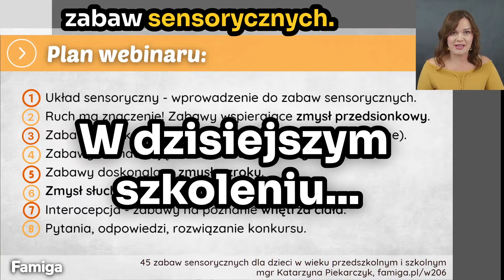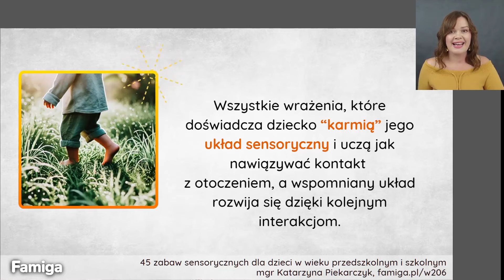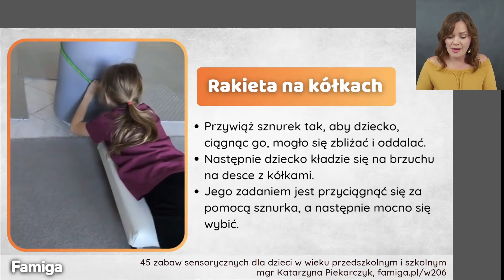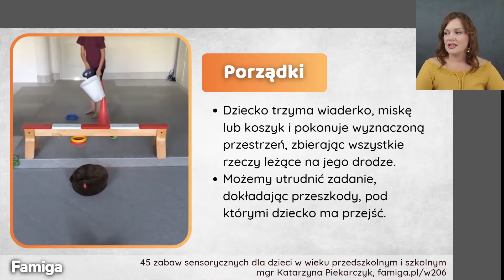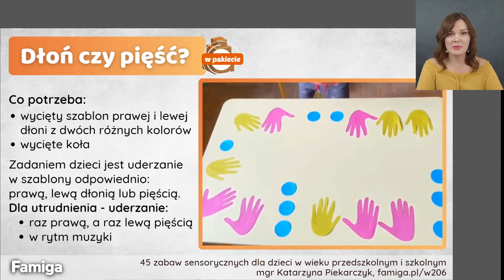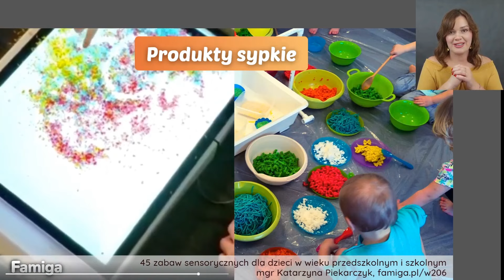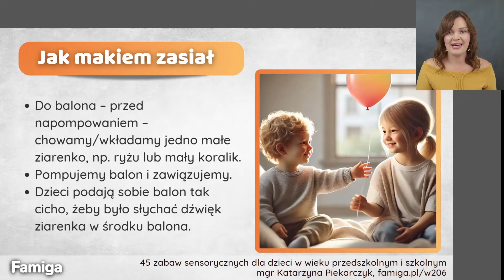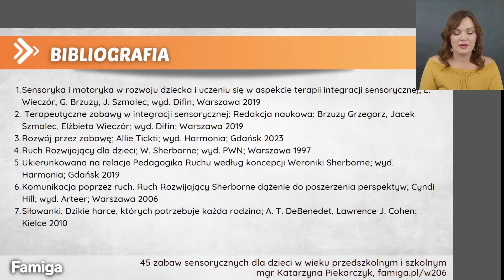45 zabaw sensorycznych dla dzieci w wieku przedszkolnym i szkolnym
Webinar nr 206, który rozwiązuje problem braku pomysłów na sensoryczne zabawy dla dzieci! 🧠 Odkryj zabawy rozwijające zmysły, takie jak równowaga, propriocepcja czy interocepcja. Zdobądź gotowe techniki, które łatwo wprowadzisz w szkole, przedszkolu i w domu, aby wspierać rozwój zmysłowy dziecka. Pełen inspiracji pakiet czeka!

Co zawiera cały pakiet?
⭐ Imienne zaświadczenie uczestnictwa
⭐ Pełną prezentację z webinaru
⭐ E-book „10 pomysłów na sensoryczną przerwę”

00:00 📅📋 Co w dzisiejszym szkoleniu?
00:34 👋🎉 Powitanie i wprowadzenie
01:15 📖📅 Opis webinaru
01:59 📣🔜 Zapowiedź kolejnych webinarów
03:08 💻✋ Przedsprzedaż SensoGimnastyki Ręki
05:04 📅🌐 Webinary co poniedziałek
05:35 🎁📦 Pakiet z webinaru 206
07:24 📦🎓 Pakiet szkoleniowy
08:13 🎟️🏆 Konkurs z nagrodami
08:55 📅📋 Plan webinaru
09:29 🔎🧠 Układ sensoryczny - wprowadzenie do zabaw sensorycznych
10:54 🎯🧩 8 zmysłów do sukcesu
11:55 🎢👂 Zmysł przedsionkowy
12:50 🐕↕️ Propozycja: Pies z głową w dół
13:58 🔄🎨 Propozycja: Układanka do góry nogami
15:02 🎳🔄 Propozycja: Odwrócone kręgle
16:29 🏒🛹 Propozycja: Hokej
17:44 🚀🛹 Propozycja: Rakieta na kółkach
19:25 🔄🎯 Propozycja: Zakręć się w kółko i rzucaj
21:28 🔄🛹 Propozycja: Ósemka na desce
22:24 🎯⚖️ Propozycja: Rzucanie do celu na równoważni
24:14 🏐🤹 Propozycja: Odbijanie piłki
25:22 🎢🎯 Propozycja: Bujanie i rzucanie
26:10 🤸🎁 Propozycja: Turlanie i przenoszenie
27:19 💪👣 Zabawy zwiększające świadomość ciała (proprioceptywne)
28:57 ✋👥 Ćwiczenia proprioceptywne
29:10 🪞🕹️ Propozycja: Lustereczko
29:50 🧺🧹 Propozycja: Porządki
30:52 👣🔄 Propozycja: Ścieżka ze stóp
32:10 🌭🤗 Propozycja: Cieplutki hot dog
33:56 🤸💪 Propozycja: Gimnastyka
34:53 🐸🔄 Propozycja: Skaczące żabki
36:14 💥🎲 Propozycja: Popit pstryk
37:12 🎲✨ Propozycja: Popit inaczej
38:25 💪🤼‍♂️ Propozycja: Siłowanki
40:07 ✋✊ Propozycja: Dłoń czy pięść
40:57 🧩🤲 Zabawy wzmacniające doświadczenia dotykowe
41:03 🔎🤲 Propozycja: Znajdź coś
42:36 🕹️🔍 Propozycja: Poszukaj i wyciągnij
43:49 👋📖 Propozycja: Czytanie dłońmi
44:25 🎈🔍 Propozycja: Baloniki z zawartością
46:20 🧩🤲 Propozycja: Ukryte kształty
46:54 🚫👀 Propozycja: Bez patrzenia - zagadki dotykowe
47:37 👯‍♀️🔄 Propozycja: Znajdź parę
49:21 🥄👀 Propozycja: Produkty sypkie
51:14 👀📈 Zabawy doskonalące zmysł wzroku
51:19 🐍👀 Propozycja: Zakręcone zwierzaki
52:12 🔄🔷 Propozycja: Zamiana Kształtów
53:08 🧱🧩 Propozycja: Powtórz ułożenie
53:55 🔍🖌️ Propozycja: Łowcy faktur
55:04 🦅👀 Propozycja: Sokole oko
55:30 🐒🚪 Propozycja: Ucieczka z zoo
56:05 👀🔢 Propozycja: Rozpoznaj wzór
56:46 🎶🌀 Propozycja: Kolejność dźwięku w ruchu
59:50 👂🎲 Zmysł słuchu - zabawy
59:52 🗣️👂 Propozycja: Wołanie po imionach
01:00:10 🌾🧘 Propozycja: Jak makiem zasiał
01:00:48 📞🎈 Propozycja: Głuchy telefon przez balon
01:01:14 🔔🤲 Propozycja: Przekaż dzwoneczek
01:01:34 🎧🌍 Propozycja: Jakie dźwięki słyszysz?
01:02:25 🎶🌳 Propozycja: Dźwięki z otoczenia
01:03:00 🗣️🔄 Propozycja: Powtórz odgłosy
01:03:43 🤔🧠 Interocepcja - zabawy na poznanie wnętrza ciała
01:04:01 🔎💪 Propozycja: Gdzie to czuję w moim ciele?
01:04:40 🎈💥 Propozycja: Balon robi "buuum"
01:05:04 🌈✨ Propozycja: Słoik z brokatem
01:06:09 📦🎓 Pakiet szkoleniowy
01:06:50 📣🔜 Zapowiedź kolejnych webinarów
01:07:18 🖐️💻 Terapia ręki
01:08:15 ❓🗣️ Pytania i odpowiedzi
01:09:48 🎉🏆 Wyniki konkursu
01:10:14 📚🔚 Bibliografia